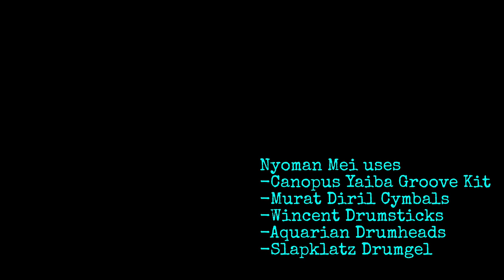FIGHT MAN - CASIOPEA Drumcover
CANOPUS YAIBA GROOVE KIT with 2 mics